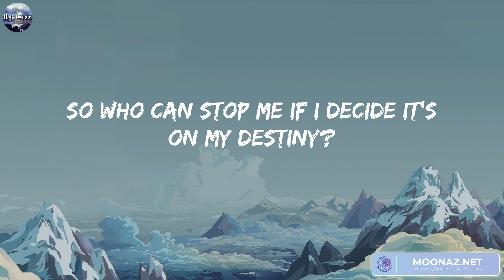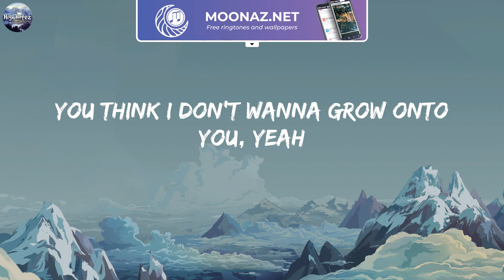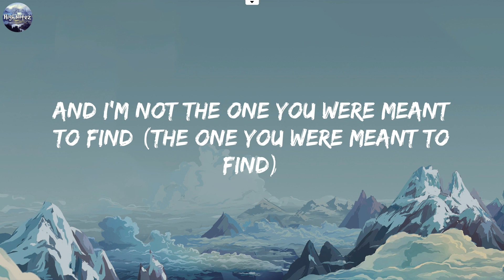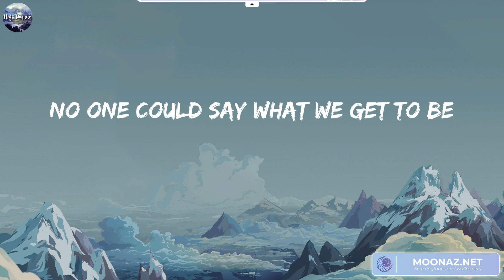Lily - Alan Walker (Lyrics) | Selena Gomez, Marshmello, David Guetta